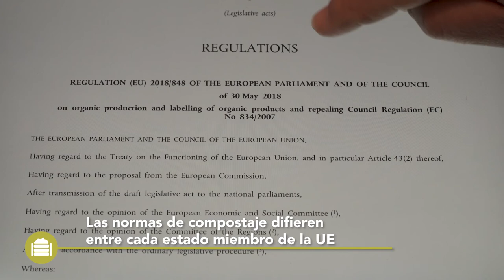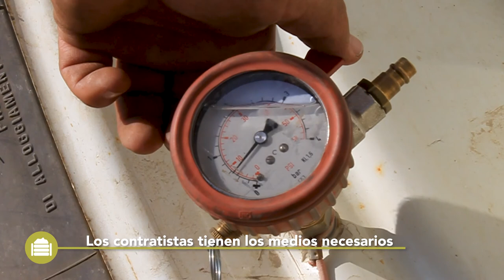Compost Termófilo– Información Práctica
Este vídeo de Best4Soil proporciona una introducción a la producción y aplicación de compost termófilo. Al final del vídeo encontrará información adicional sobre estos temas.